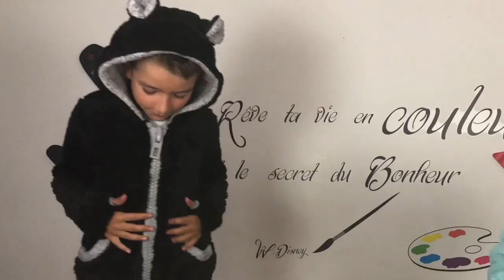GUMPARTY - CHUBBY BUNNY CHALLENGE avec BEGUMMY !!!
⬇️⬇️⬇️ ⚠️ INFOS PLUS BAS  ⚠️⬇️⬇️⬇️

On relève le défi lancé par Begummy en réalisant le Chubby Bunny Challenge !!!
On découvre aussi nos superbes veste de la nouvelle collection ;)
Si vous aussi vous voulez relevez les défi de la GUMPARTY c'est possible en allant sur le site de Begummy !!!

🎞 Vidéo : iMovie
📷 Miniature :Gimp
📹 Avec quoi on filme : iPhone 8 256G
🎙 Micro : Videomic Pro RODE